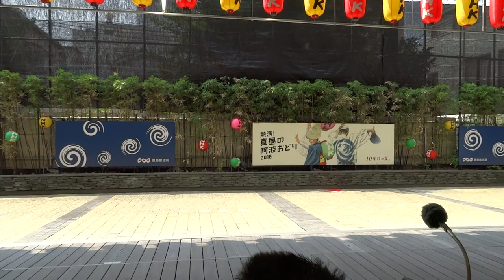よしこの連／熱演！真昼の阿波おどり2016／徳島市阿波おどり2016